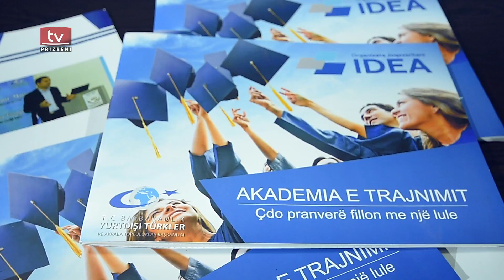OJQ IDEA - Akademia e lidereve të rinje